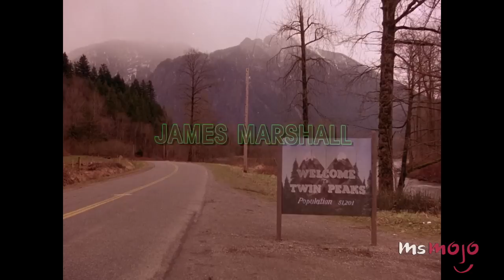Top 5 Surprising Facts About Riverdale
The sexy and mysterious CW drama Riverdale starring KJ Apa, Lili Reinhart, Camila Mendes and Cole Sprouse has everyone talking. Although the TV show was inspired by the classic comic book series, the adaptation of Riverdale is completely its own. Want to more about the world of Archie Andrews, Betty Cooper, Veronica Lodge and Jughead Jones?